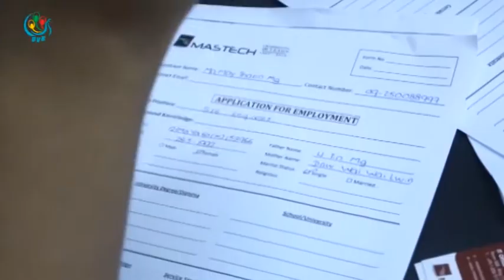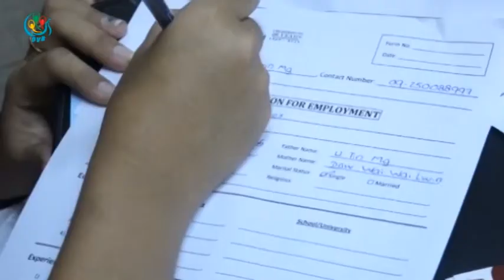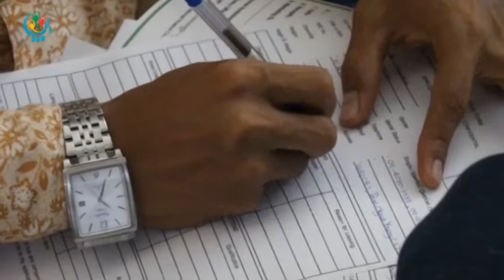DVB TV - အလုပ္ေလွ်ာက္လႊာ (CV Form)ေရးသားနည္းေျပာင္းလဲေရးသားဖုိ႔လုိ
DVB TV - အလုပ္ေလွ်ာက္တဲ႔လူငယ္ေတြအေနနဲ႔အလုပ္ေလွ်ာက္လႊာ (CV Form)ေရးသားနည္းေတြကိုေျပာင္းလဲေရးသား ဖို႔လိုအပ္ေၾကာင္းအလုပ္အကိုင္ရွာေဖြေရ းေအဂ်င္စီ တခ်ဳိ႕ကသံုးသပ္ေျပာၾကားခဲ႔တာပါ။ႏြယ္နီသတင္းေပးပို႔ထားပါတယ္။